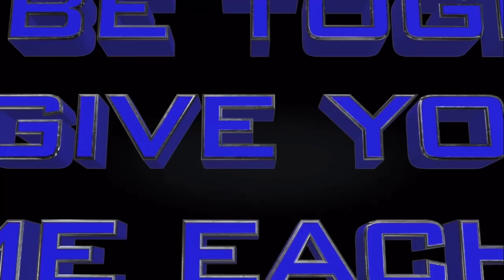Meme day 418